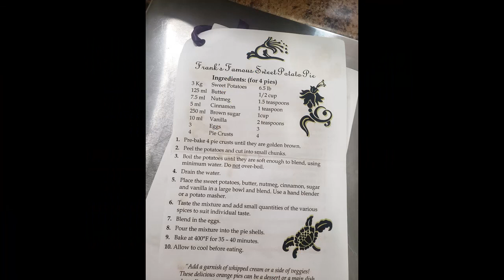It'll Be Fine: A Baking Show... Sweet Potato Pie w/ Katie Zane (ep 70)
Hey friends! Welcome to It'll Be Fine: The Socially Distant Baking Food Chat Show Thingy!!

It's episode 70!

On the show today, I am so happy you're here for a food chat and pie bake with the very funny Katie Zane! Katie is a Chicago-based comic who is one the funniest people I know... I'm SO glad they popped by today to talk food and comedy and the magic of pie.

On today's episode we're raising money for Chefs For The Polls. People often cast their vote before work, during their lunch break, or after work — all prime meal times. For these reasons, World Central Kitchen and its partners are activating Chefs For The Polls to serve nourishing meals on early voting days and Election Day. They will be stationed by polling locations around the country, targeting those with historically long lines, predicted massive turnouts, or limited facilities, sharing meals with anyone – no questions asked. If they can help alleviate the challenges of Election Day, they will be there. In each city, CFTP will join forces with food trucks and restaurants, continuing to engage with community-driven solutions that provide fresh meals – and also keep small businesses open in the midst of a health and economic crisis.

Chefs For The Polls is a non-partisan effort that will feed people of all political parties and beliefs. Meals are not offered as an incentive or reward for voting; rather, meals will be available at polling sites for anyone who is hungry.

xo, Kelly.

Guest: Katie Zane
Recipe: Ria Williams & Family
Theme Song by: Cheryl Beatty
Executive Producer & Resident Ecuadorian: Jaime Sanchez
Interview with Katie  filmed on Zoom